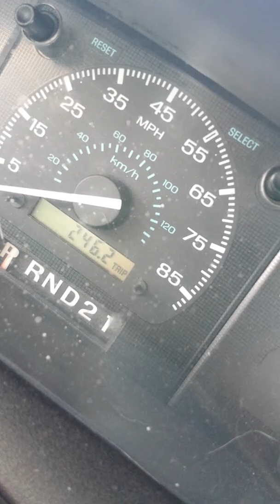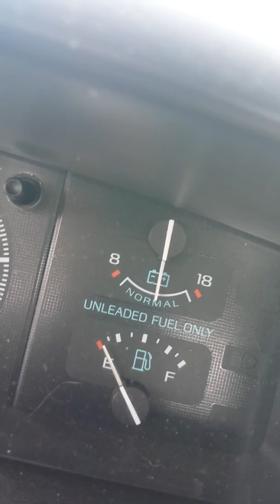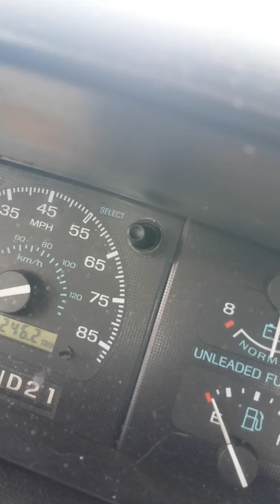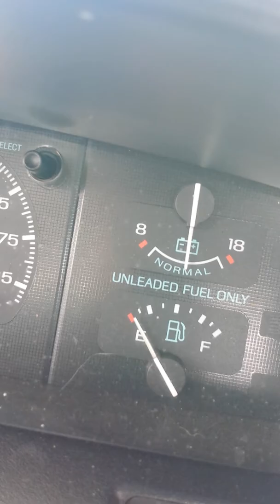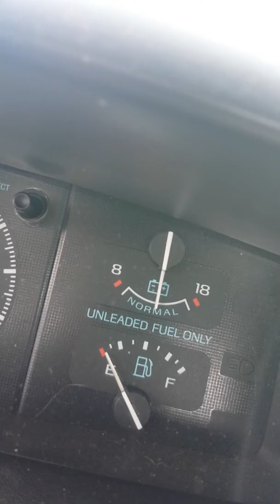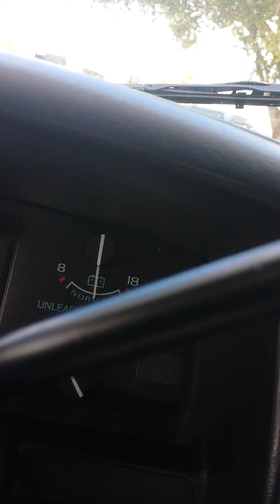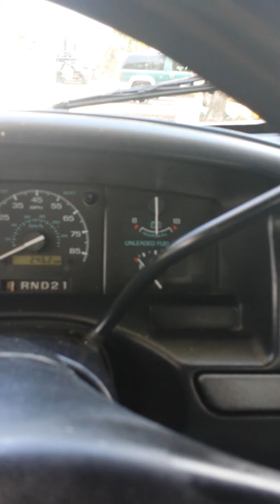Running out of gas on my way home